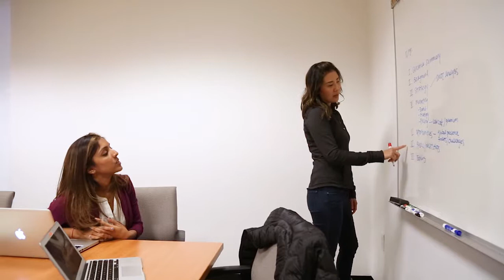USC Marshall MBA Presidents Summit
USC Marshall MBA Presidents come together each year to reconnect, share, and give back to the USC Marshall MBA program.